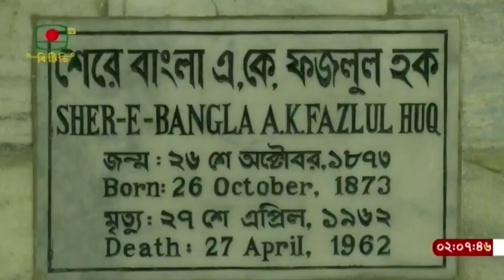ক্ষমতায় যেতে বিএনপিই বিদেশী প্রভুদের দাসত্ব করছে- ওবায়দুল কাদের